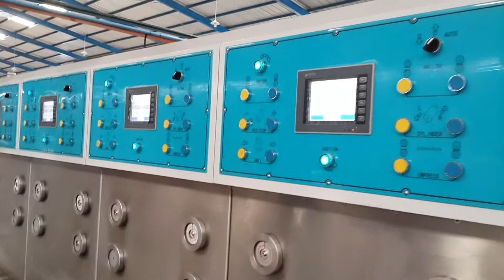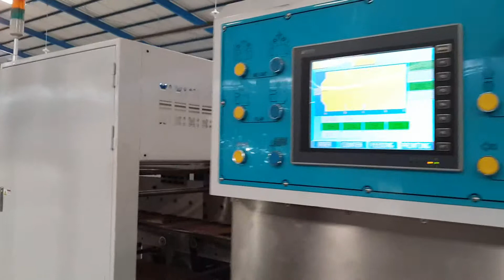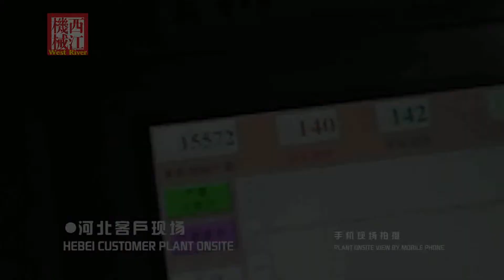How TV and computer package carton box is made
West River Corrugation Machinery, Found in 1954 as a military equipment supplier, we manufactured China first semi auto corrugator in 1978, and help to set up national standard of corrugation industry.

Automatic control of tension, moisture, glue, temperature, inner vacuum structure single facer, customized design according to local paper quality and customer's workshop, abundant project experience in various countries. Thus brings a lot of successful projects to world customers, and always create a local cardboard industry innovation and promotion.

Package create better life.